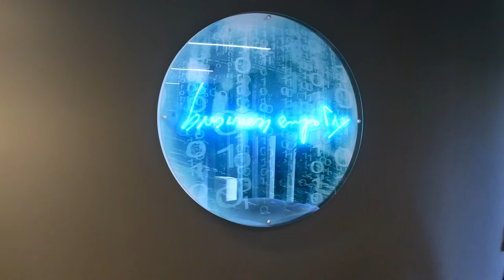Crédit Agricole Assicurazioni: gestire i dati per migliorare la relazione con il cliente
Roberto Trementozzi, Responsabile Sinistri di Credit Agricole Assicurazioni, racconta un caso di successo realizzato in collaborazione con Microdata e finalizzato a migliorare la customer relationship.